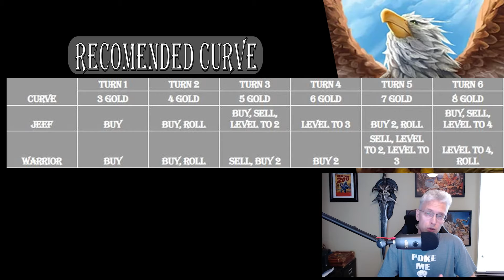Galewing Players Guide Hearthstone Battlegrounds *Outdated*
Hey all!  Welcome to another installment of my Hearthstone Battlegrounds players guides!

Here you will find  instructions and knowledge on how to play Galewing and their buddy Flight Trainer, and the various the minions/strategies you will need to win!